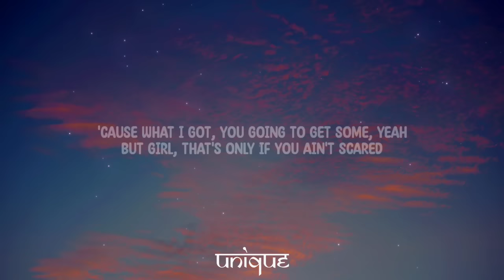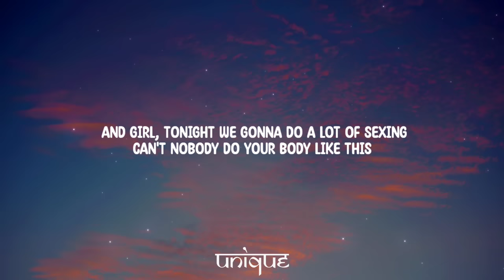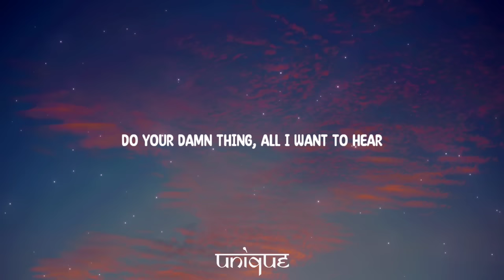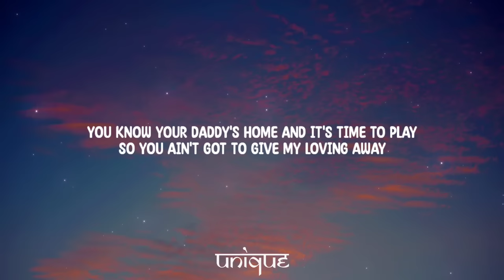Usher - Hey Daddy (Daddy's Home) [Lyrics]